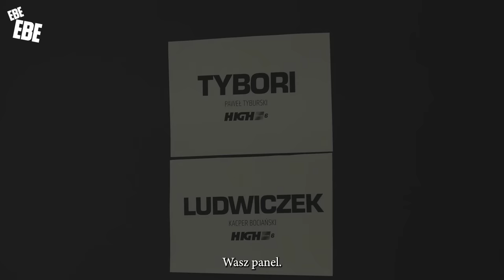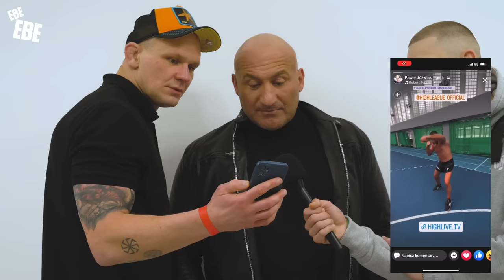WBILIŚMY NA BACKSTAGE (II KONFERENCJA HIGH LEAGUE 6)